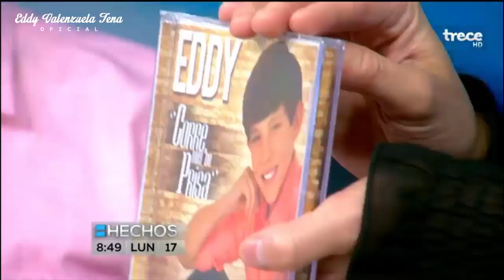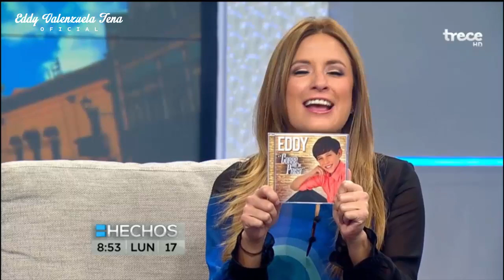| Eddy Valenzuela | - ‘Corre’ - Hechos AM (Single)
Eddy presenta su disco "Corre muy de Prisa" en el programa de TV Azteca 'Hechos AM'. Interpreta su sencillo "Corre".

Primer material discográfico "Corre muy de Prisa" disponible en Mixup, Sanborns, Sears, iTunes, Google Play y más.

Si eres de México y aún no encuentras el disco, lo puedes ordenar y te lo enviarán a tu domicilio, con un costo de $39 pesos más por el envío.

Si no eres de México y te gustaría adquirir el disco, lo puedes ordenar y te lo enviarán a tu país con gastos de envío incluidos correspondientes según esta tabla

Cuentas Oficiales